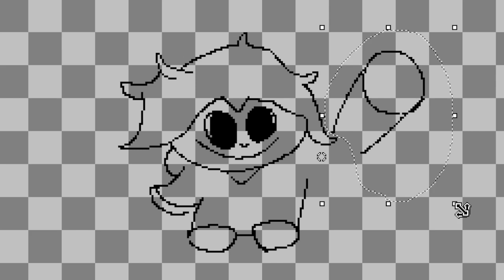hi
uh yeah this is channel totally dead though LOL

this is jonah btw i made everything on this channel, we just forgot to do a video and eventually we never made another episode so i am sorry to the 5 (five) subscribers who would probably never get another episode